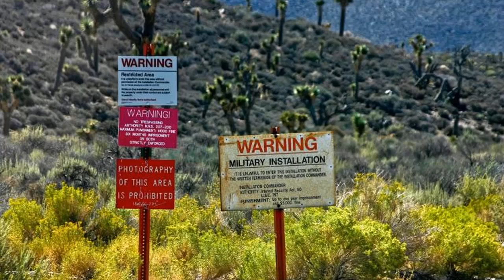Things science can't explain- mystery 83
►Area 51, Egypt's pyramids are the world's best known landmarks, but the mystery is overwhelming, making these places more and more attracting the attention of many.

Mysterious science along with scientific mysteries are uncovered.
 Mysteries of cosmic science, unexplained scientific mysteries or unexplained scientific mysteries will be updated the fastest.
► Video content :The mysteries of the world that scientists can not explain
blogger: https: //goo.gl/9orX3Z
►Introduction (you may not know):
Official YouTube channel: (You may not know) Share the mystery of the world sometimes people do not know.Science and archeology can not explain.